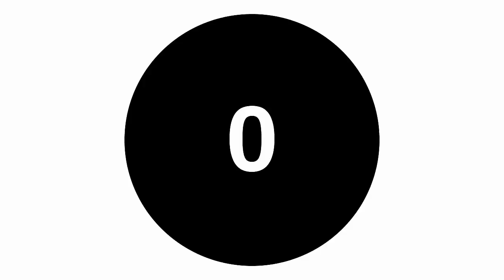TOP 20 HINDI WEB SERIES BY TVF || TOP 20 Best TVF web series free on youtube.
Top 20 best TVF web series .In this Video I will be sharing a Countdown of Best hindi web series by TVF. The Video will primarily consist of best hindi TVF web series .Best web series in  Hindi, Best hindi series in  2020, Best free web series on youtube. Which Show made the Best web series list 2020, Top web series in hindi? Find all your answers in this Video.

Looking for Best Hindi series 2020 list ? We got you covered.